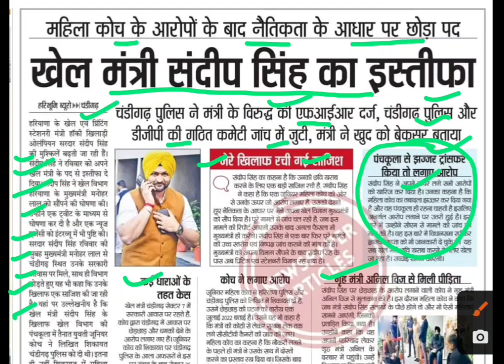हरियाणा के खेल मंत्री संदीप सिंह का इस्तीफा,haryana khel mantri sandeep singh ka istifa,hkrnl,hkrn